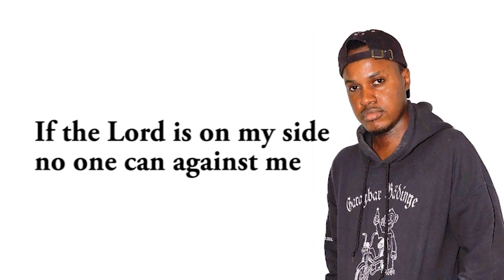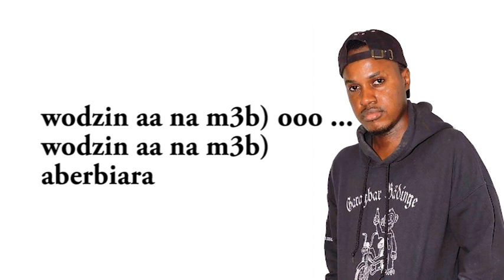Rekyn - Adom (Lyrics Video)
this song is my testimony am sure you relate too .. let sing together .